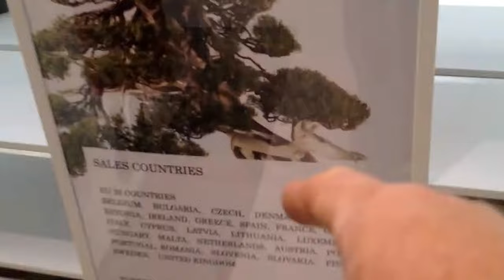Holy shit they sell bonsai at the airport - but to to the US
Wow I would have gotten this question wrong! Can u buy bonsai at Narita airport? via YouTube Capture